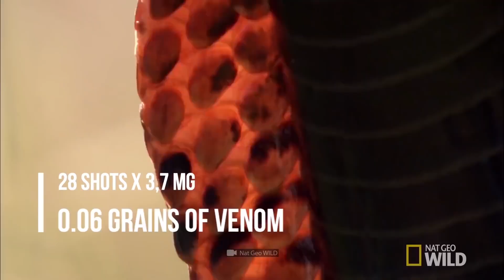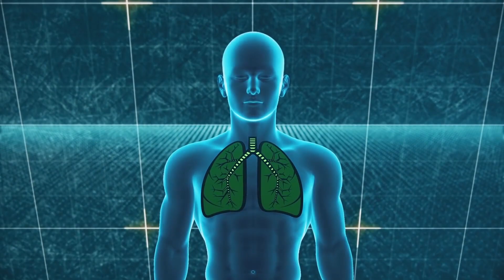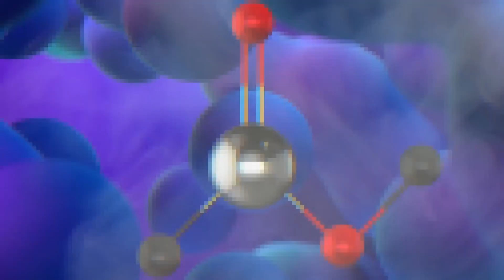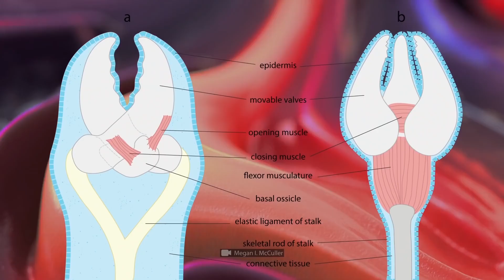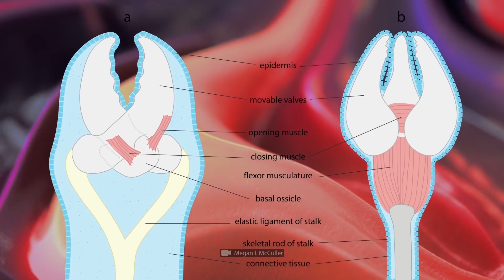Das Lebt Unter Deinen Füßen Und Kann Dich In 5 Minuten Töten